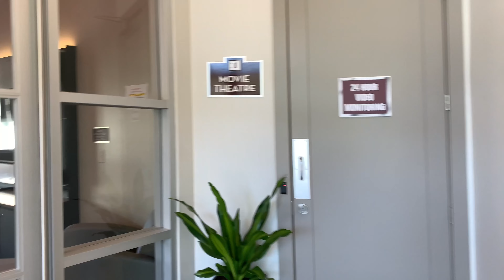Apartment hunting! which one should I move to ?